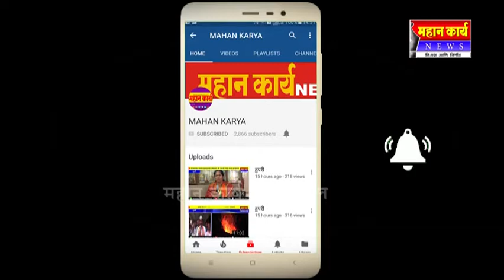इचलकरंजीत मराठा महसंघाचे कार्यलय सुरू